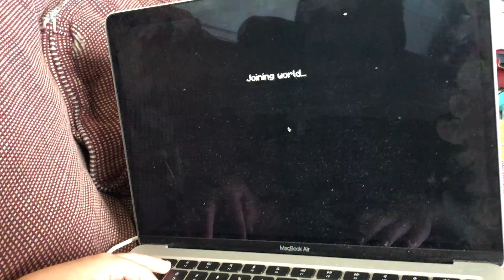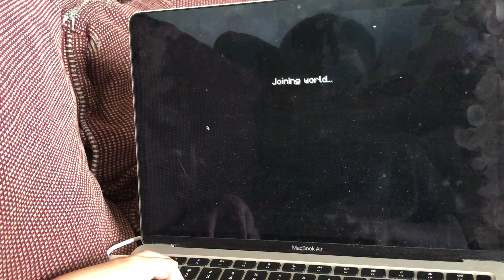Hypixel Skyblock— episode 1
We’re going mining